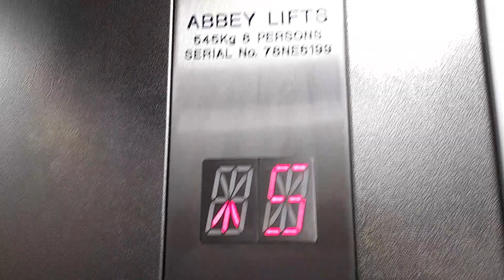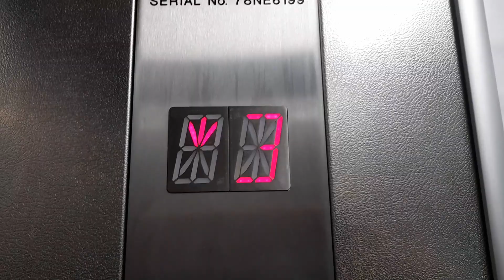1 Working!! Abbey Lift at High Cross NCP in Truro